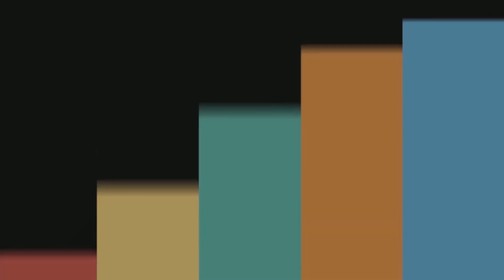PREMIUM TRAINS skipping VAPI. Ft. Rajdhani & Garibrath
Expected a decent catch & got one. The platform no 2 at Vapi was slowly getting crowded as JAM - BDTS Humsafar & Flying Ranee were expected back to back. The second one although spoiled but was an interesting one since it is difficult to identify the train. The entire rake was a mix of 3A Coaches earlier used for Ahmedabad Duronto, Bhuj AC Superfast and Chair Car from Yuva Express. This reflects the failure of Railways in maintaining uniformity of train liveries.

Shot on OnePlus Nord
Train details mentioned in the end